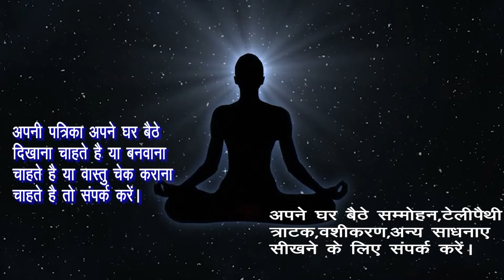इस पत्ते को हाथ पर बांधकर सामने जाते ही होगा वशीकरण। बेचैन होकर वो खुद कहेगी मिलने को। वो खुद कहेगा।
राम  राम

Hamne  Is Video Me इस पत्ते को हाथ पर बांधकर सामने जाते ही होगा वशीकरण। बेचैन होकर वो खुद कहेगी मिलने को। वो खुद कहेगा।इस पत्ते को हाथ पर बांधकर सामने जाते ही वो तुरंत बाहों में होगी। वो खुद कहेगी करने को। वो खुद कहेगा।इस पत्ते को हाथ पर बांधते ही तुरंत होगा वशीकरण। वो बेचैन होकर खुद कहेगी मेरी लेलो। वो खुद कहेगा।इस पत्ते को धारण करके सामने जाते ही तुरंत होगा वशीकरण।वो बेचैन होकर खुद कहेगी मेरी लेलो।वो खुद कहेगा,इस पत्ते पर नाम लिखते ही तुरंत होगा वशीकरण। वो बेचैन होकर खुद कहेगी मेरी लेलो। वो खुद कहेगा।नाम लिखकर फूंक मारते ही वो बाहों में होगी। वो बेचैन होकर खुद कहेगी मेरी लेलो। वो खुद कहेगा।पीपल के पत्ते पर नाम लिखते ही होगा तुरंत होगा वशीकरण।बेचैन होकर वो खुद कहेगी कर लो।वो खुद कहेगा करो।पीपल के पत्ते पर लिखें पार्टनर का नाम असर खुद देखें।पत्ते पर नाम लिख देंगे वो शीघ्र वश मे हो जाएगा।रूठी हुई प्रेमिका/प्रेमी को मनाने का उपाय। इस पत्ते पर जिसका नाम लिख देंगे वो शीघ्र वश मे हो जाएगा।किसी भी हरे पत्ते पर उसका नाम लिख कर फेक दो वो आपके वश मे हो जाएगा। चाहे  कितनी ही दूरी क्यू न हो।Tulsi Se Vashikaran , pati ko vash me karne ke totke,pati ko vash me karne ke upay.Ko Explain Karne Ki Koshish Ki Hai Ummeed Hai Aapko Ye Video Pasand Aayegi